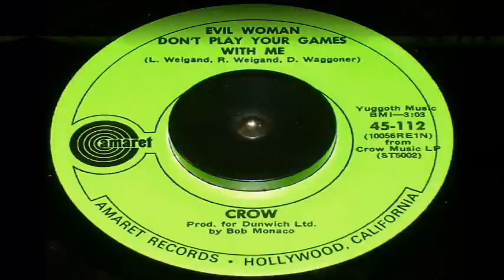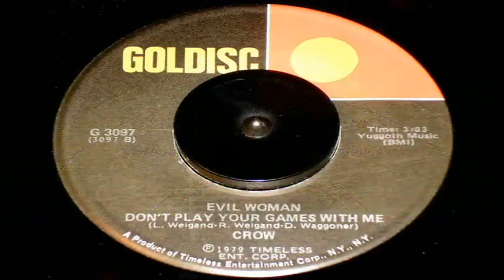Crow - Evil Woman Don't Play Your Games With Me - [STEREO]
Crow Is From Minneapolis, Minnesota. In 1969, They Released This Great Top 40 Blues/Rocker That Made It Up To #19. You Might Know This Song By Black Sabbath. But, This Is The Original. Check Out The Superb Horn Arrangements...Something You Almost Never Hear In Top 40 Rock Today! Hear it on internet radio